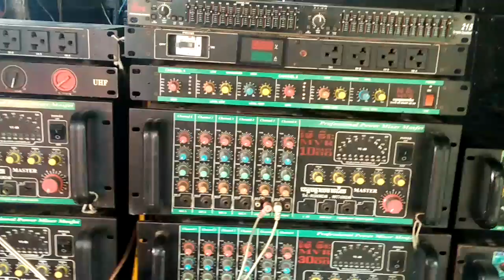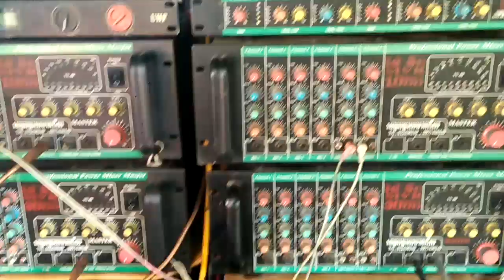[វត្តបន្ទាយឆ្មា](ភាគ01) មកដល់ហើយ តែអោយបង អួុនប៉ុនកឺតថតអោយមួុយ ភាគមុន Bass big kh in bon teay chhms &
អួន បុនកឺត